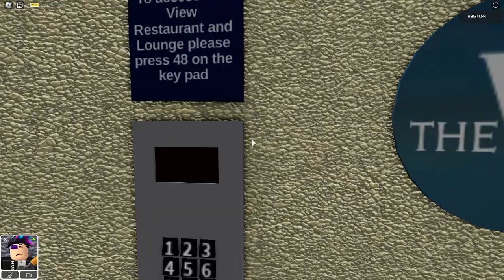EveryLift (I guess) | Marriott Marquis Times Square (The roblox one though)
Description: Back in like 2019, the lifts are automatic and use their own controller, kinda like the physics lift I filmed before, but nowadays they're on Cortex.

And the Destination Dispatch has those bugs and is not that efficient.

When you think of it, it technically is an EveryLift, because of the following things:
2 glass lifts that go to the restaurant at 48F (has a stop at 49F)
7 low rise lifts (5 glass and 2 not glass)
7 high rise lifts (same as before)

The problem with it is that due to the NPCs, the lifts are very busy.
People at 1F would select floors 27 or 45
People at 3F or 8F maybe would select 1F, 3F, 8F, 27F, 45F and 48F
People at 27F would select 1F or 3F
People at 45F would select 1F or 3F
People at 48F would select 3F
Not like this is accurate at all.

Please note that videos are unsuitable for under the age of 13, Content is made for the age of 13, and above the age of 13. If you are below the age of 13, you are not allowed to watch this video, so does 12, 11, 10 and beyond.